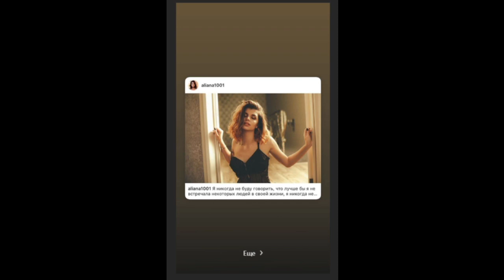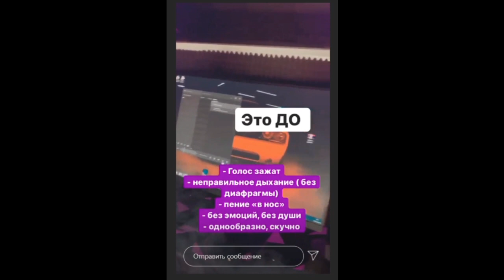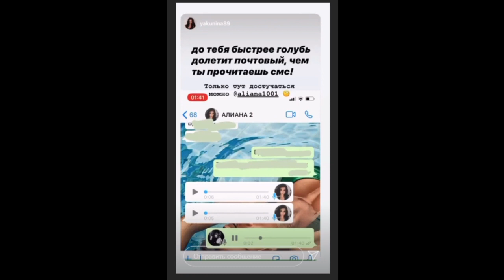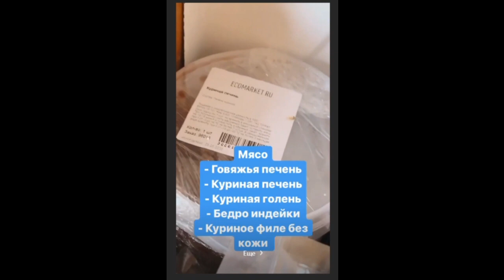Алиана Устиненко закупила огромное количество продуктов )) 😜😜😜